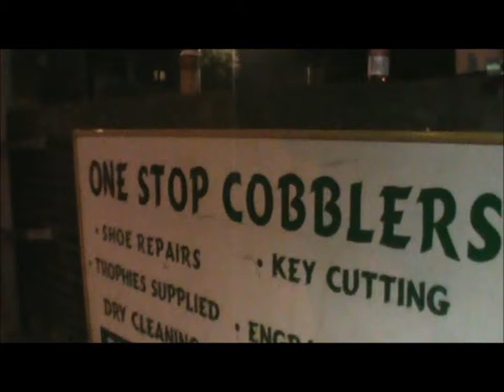Cobblers gone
Where can I get my shoes repaired now that the cobbler's shop has closed at Upminster station?
The unit is vacant, all you have to do is pay the rent, £15,000.00 a year, plus all the 'legal fees', about £2,000.00 and then fit the unit out. It would make a nice sandwich and coffee bar, or maybe a florist, or perhaps a hairdressers.